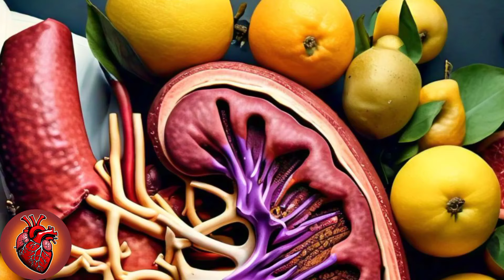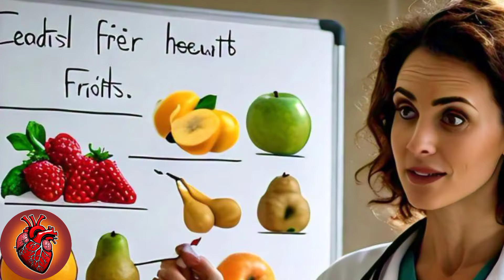9 Fruits You Should Avoid for Kidney Health – Protect Your Kidneys with These Tips!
Description:
"Did you know that some of the fruits you eat could be putting your kidneys at risk? While fruits are generally healthy, certain types can actually harm people with kidney disease due to high potassium levels and other factors. In this video, we’ll reveal the 9 surprising fruits you might need to avoid to keep your kidneys safe and healthy. Learn which fruits can lead to issues, understand the connection between diet and kidney health, and discover kidney-friendly alternatives. Whether you're managing kidney disease or just aiming for better health, this information could be crucial. Make sure to watch until the end—fruit number 8 might really surprise you!